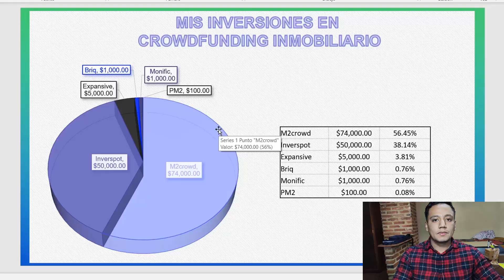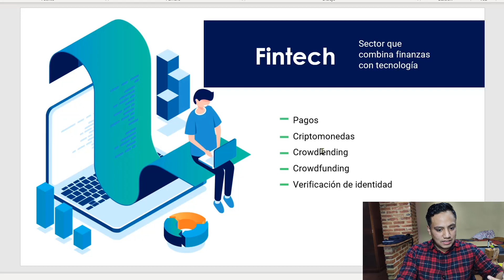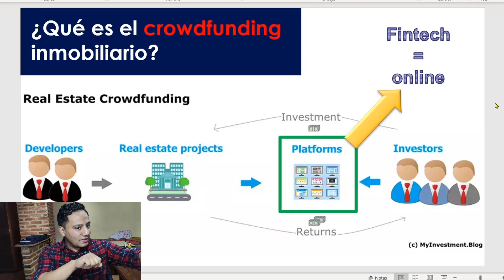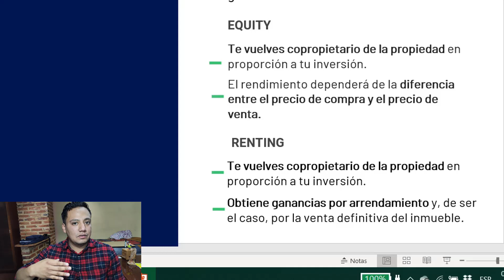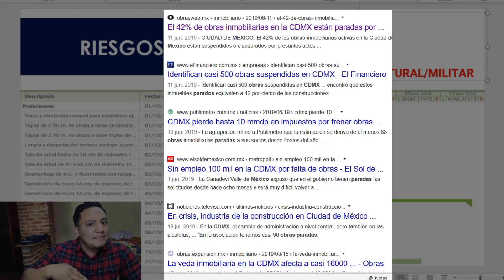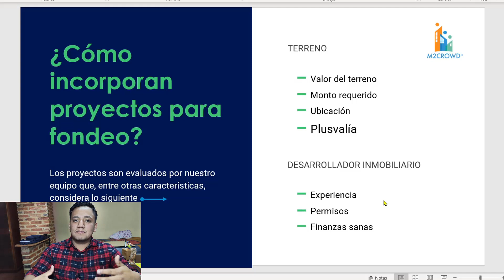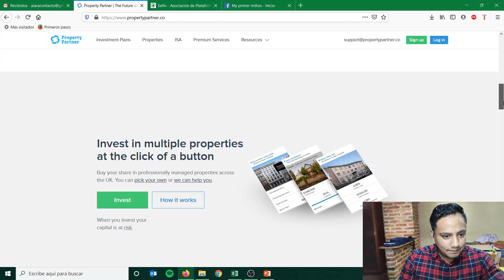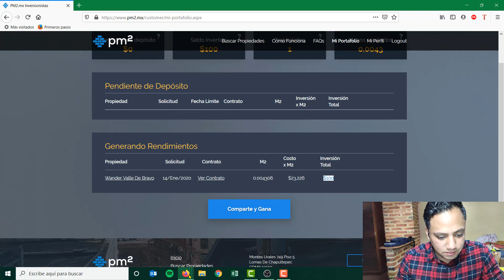Crowdfunding inmobiliario en México | Invertir en bienes raíces con poco dinero 2020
Hace más de un año hice mi primer inversión en crowdfunding inmobiliario en México, hoy repasaré lo más relevante, experiencia, opinión, ganancias y mucho más ¡Espero que este video te sirva si tienes pensado hacer tu primer inversión inmobiliaria.

Si decides invertir en alguna plataforma y quieres apoyarme, puedes registrarte desde las siguientes ligas, no te compromete a invertir y es gratis:

🍀 Aprecio inmensamente tu like, tu suscripción y tus comentarios. 🍀

Envío 1 correo por mes y en ellos incluyo los días que tengo disponibles para agendar una llamada, podemos hablar de alguna inversión, un negocio que tengas en mente o lo que se nos ocurra.

🔗Aquí podrás consultar todos mis links de referidos para todas las alternativas de inversión en las que tengo dinero trabajando, si te registras desde ellos me estarás apoyando y algunos tienen una recompensa para ti ¡Muchas gracias!

¡Disfruta el viaje hacía tu primer millón!